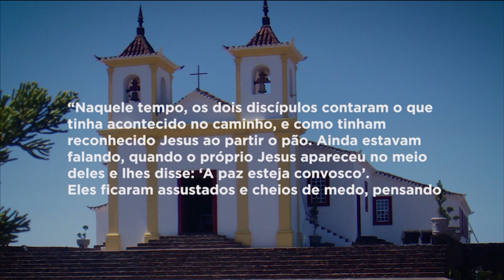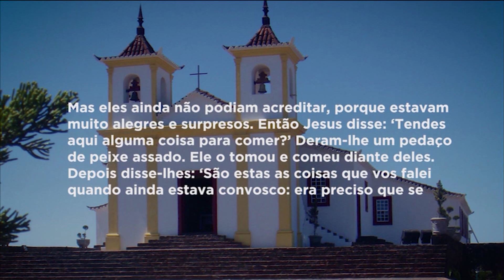Manhã da Piedade | 25/04/2019 - Mãe Maria - Bloco 05